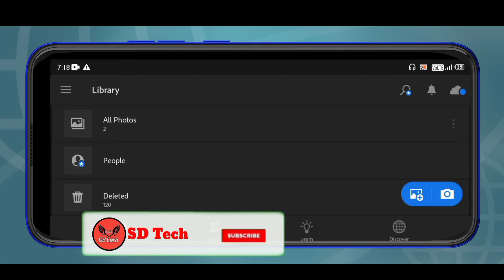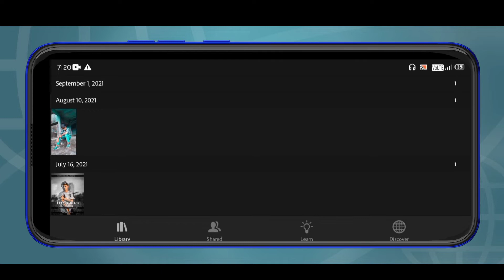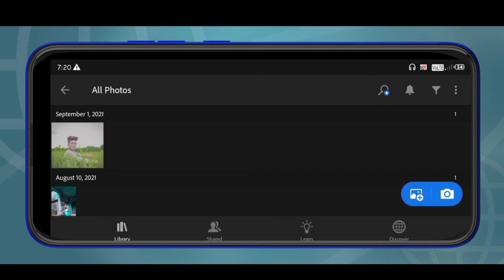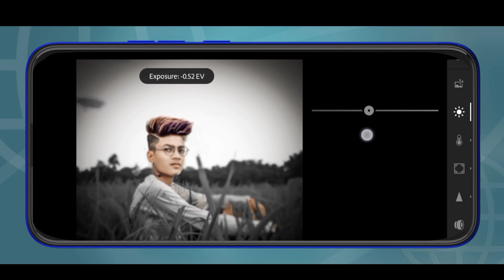Lightroom Copy / Paste Problem Solved ||Part 2 || Lightroom Editing | Lr copy paste|| new trick 2021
Lightroom Copy / Paste Problem Solved ||Part 2 || Lightroom Editing || Lr copy paste setting|| new trick 2021

Lightroom apk :- Play store

💥Shiva Das

___________Hay Guy's Well Come To my channal SD  Tech✔️✔️✔️✔️✔️✔️✔️🔱

क्रपया ध्यान दे. 👇👇

ये चैनल कोई गलत उपयोग  केे लिए नहीं बनाया है | अगर आपका कोई भी गाना मेने अपलोड किया हो तो आप इस हटाना चाहते हो तो यहाँ कुछ करन से पहले सीधा हम से सम्पर्क करे आपका सांग 12 घंटे में हटा दिया जायेगा आप युट्युब निजी सिस्टम से सम्पर्क करे | आपसे निवेदन है की कोपीराइट  सिटक का उपयोग नहीं करे || .
धन्यवाद.

🔘🔘Follow me more 🔘🔘⬇️⬇️
,ΠΠΠΠΠΠΠΠΠΠΠΠΠΠ

 🔷🔶Twiter:- ( Not Available )

🔷🔶Hope You Like This Video, If You Like                              The Video, Please Like It, Share It With
Your Friends.

   Questions , please Feel Free To

𝐲𝗼𝐮𝐫 𝐐𝐮𝐚𝐫𝐫𝐢𝐞𝐬:- Your  queries:-

Lightroom presets copy setting tutorial
 presets copy and paste problem solved
 lr edit 2018
 Lightroom Editing
 2min photo editing
SD tech

                         @das496907@gmail . com